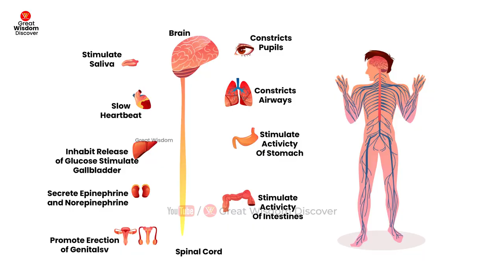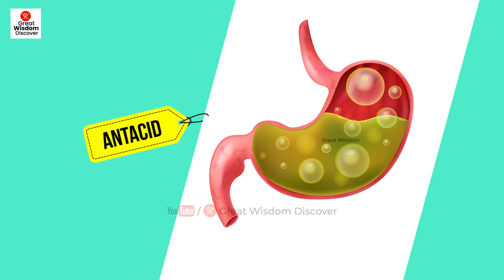Don’t Ignore if Vertical Ridges on Your Nails English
Hi, Welcome to Great Wisdom Discover YouTube channel.

About this Video:
Don’t Ignore if Vertical Ridges on Your Nails, Because vertical nail ridges are  common and nothing to worry about. Vertical nail ridges extend from the cuticle to the tip of the nail. With age, vertical nail ridges may become more numerous or prominent because of changes in cell turnover within the nail over the period of time.

Whereas, your fingernails could have ridges for many reasons, ranging from stress to kidney and thyroid disease and moreover ridges in fingernails are usually harmless that could be confirmed after tested.

Your Queries are:

health
hepatitis b
hepatitis
vertical ridge on nails
vertical ridge nail treatment
ridge nails